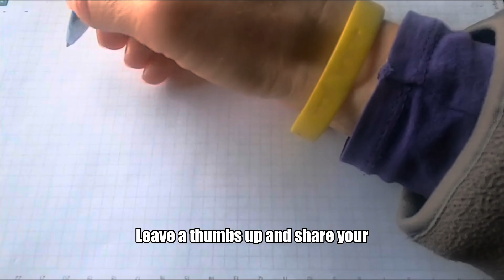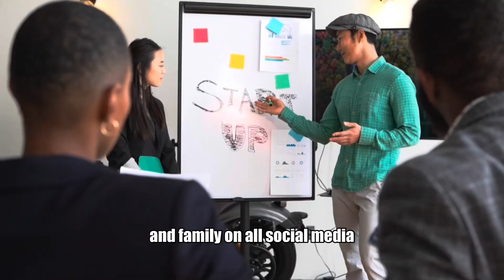How Disney Vacations Became Too Expensive For Many Americans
Once a right of passage for most American families, theme parks like Disney World and Disneyland are quickly becoming out of reach for many middle class American families. Over the past 10 years, the average cost for a Disney World single-park ticket has increased more than 56%, above the national rate of inflation of 32% in the same period. And that doesn’t include the cost of food, merchandise, lightning lane, hotels and airfare.  The average cost of a five-night Disney World vacation for a family of four in 2024, with all the bells and whistles, comes in at around $5,000, according to Wolfe Research. In its Q3 2024 earnings, Disney said its parks and experiences segment felt pressure due to lower consumer demand and inflation. This is a trend that is industry wide — Comcast’s Universal Studios also experienced a drop in attendance in 2024. Disney World is the most visited theme park in the world, but have recent price increases pushed inflation-weary Americans away? Will Disney trips continue to be a staple of American childhoods or is it becoming a luxury? CNBC explores.

Magic and money
Disney debt
Passholder departure